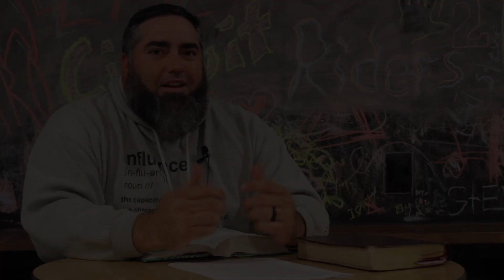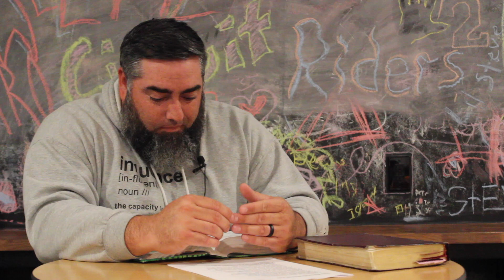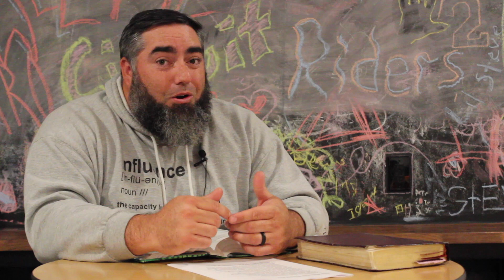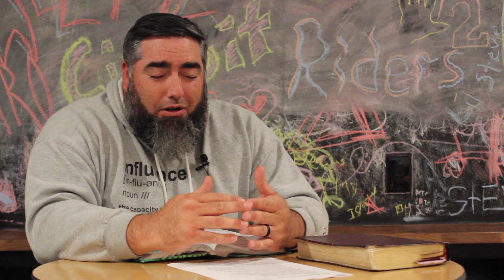Reality Kids Sunday 4-5-20/Jesus Washes his Disciples Feet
Pastor Seth teaches on John 13:1-17 when Jesus washes his disciples feet.